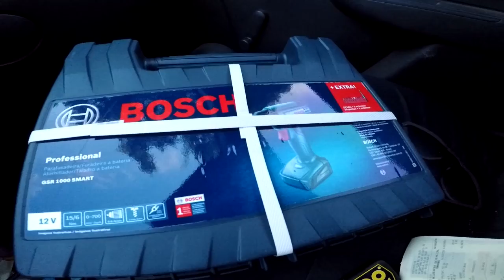Vistoria, parafusadeira e furadeira